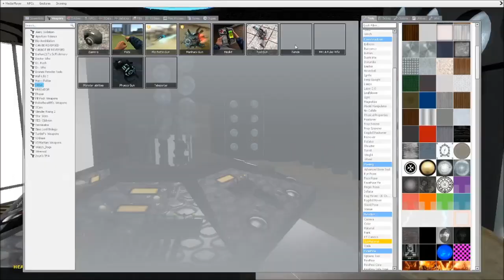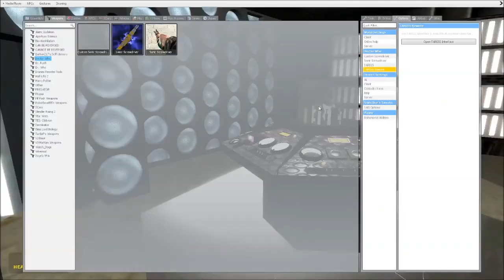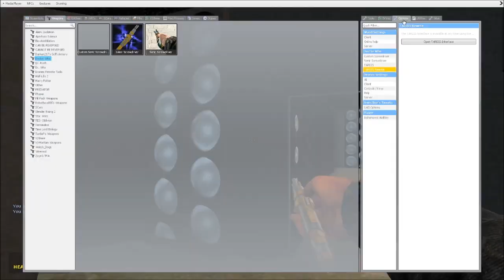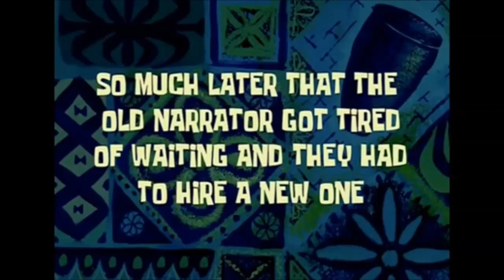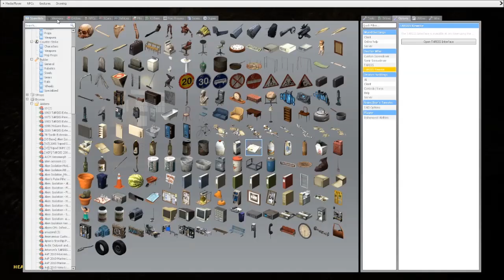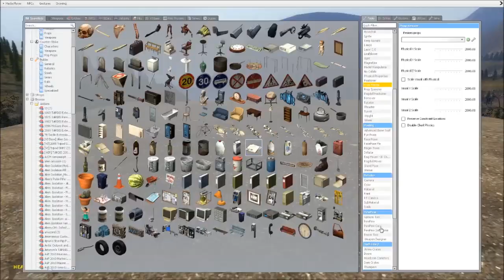gmod - logan and jnan take Fork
sequels are never quite as good as the original, are they? :P